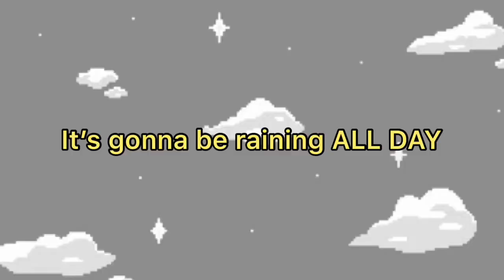I’M BACKKKK | MARIANGEL VALENTINA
Hi I have a lot of time without doing a video so here is it ,is really short but I promise that I will try hard to make more videos 💗💗💗hope you understand it’s just that Now that I started school it’s more difficult to me to make videos